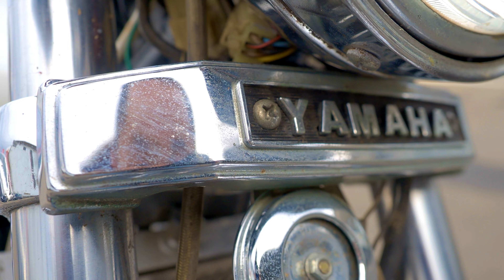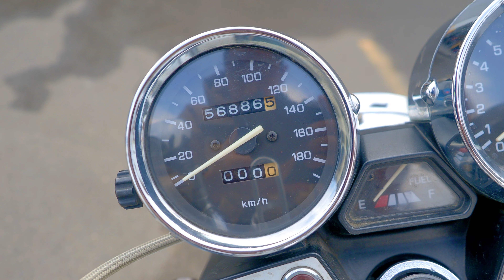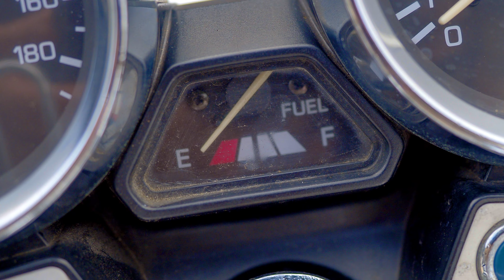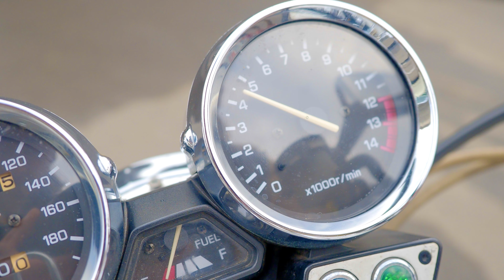『極上美車』YAMAHA XJR400 このチャンスに空冷4気筒のオーナー様になりませんか⁉️セル1発始動❗メッキパーツ多数❗車検残りあり❗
オススメショップ
僕のステッカーもお世話になってます🎵
とにかく
熱い、親切、丁寧❗
どんな些細なことでもご相談してみてください😁👍
宣伝館

norikh250 SNS